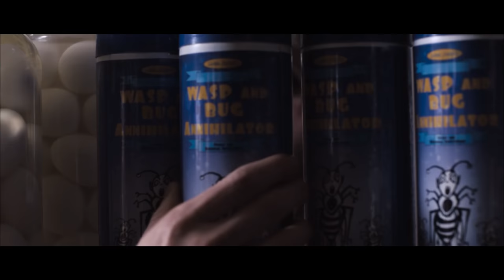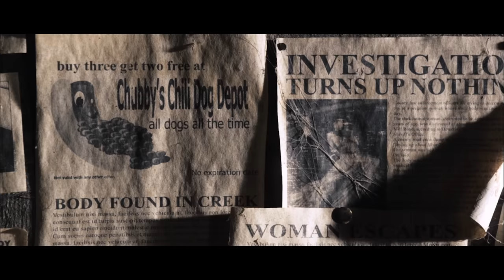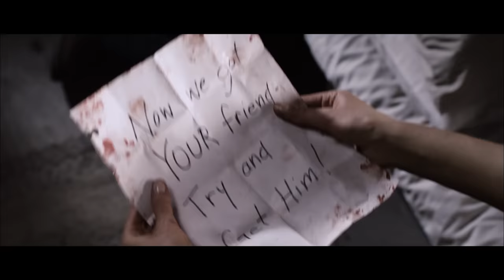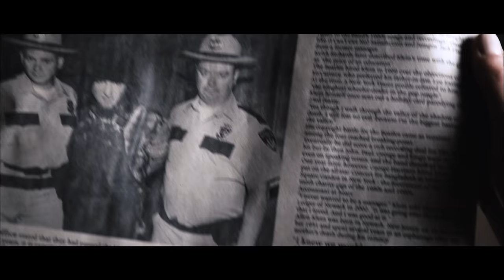Tucker & Dale vs Evil Movie Review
Deep in the forests of West Virginia, Canada, live the reclusive hillbillies Tucker & Dale. However, terror rises up when college students decide to go camping OUT BY THEIR HIDDEN CABIN IN THE WOODS. One thing leads to another, and the body count rises!

A cult classic horror comedy from 2010, Tucker & Dale vs Evil has been a suggestion for me to review for quite a while... mainly because I keep harping on and on about wanting a good wood chipper scene in a horror movie.

Oh yes, we get that wood chipper.

Buy Tucker & Dale vs Evil on Amazon via my referral

00:00 - Introduction
01:04 - Setting the mood
02:36 - The first encounter
04:16 - Warnings of a dark history
06:22 - Fun at the lake
07:32 - The cabin in the woods
08:55 - A terrifying confrontation
10:23 - Hunting down the teens
11:10 - Attempting a rescue
12:02 - Fun with woodchippers
12:30 - This needs an explanation
14:31 - The body count rises
15:40 - Fighting back
16:32 - A tough pill to swallow
18:31 - Let's talk this over
20:05 - Task failed successfully
22:00 - The final battle
23:56 - The End...?
24:40 - Final thoughts